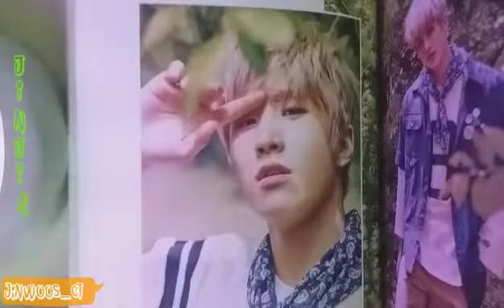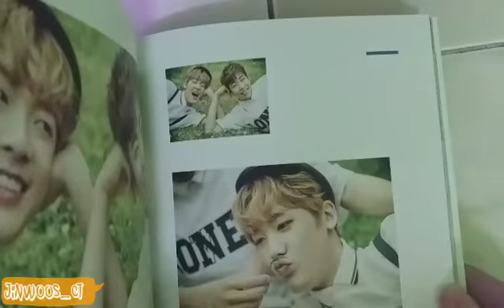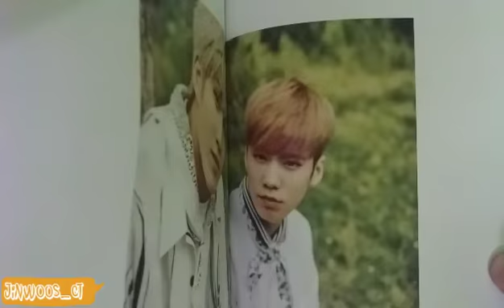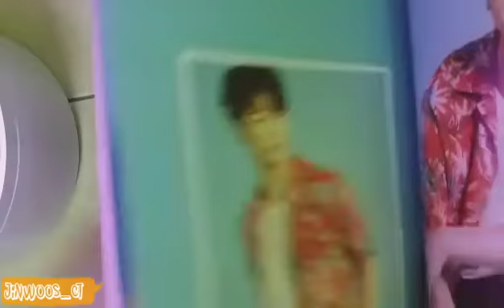[아스트로] ASTRO 2nd Mini Album Summer Vibes 'Photobook Review'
ASTRO 2ND MINI ALBUM PHOTOBOOK REVIEW
bgm;
-firework
-breathless